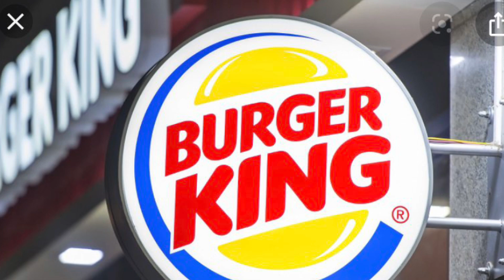Halloween en Burger King de la comunidad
Definitivamente alegraron la noche del día de brujas en el sur de Los Ángeles.  Tantos niños felices  :) Gracias Burger King.
Ah y que chulo estaba disfrazado el súper manager!!